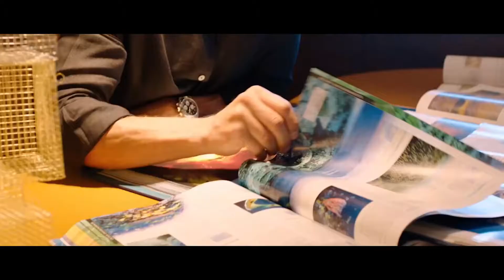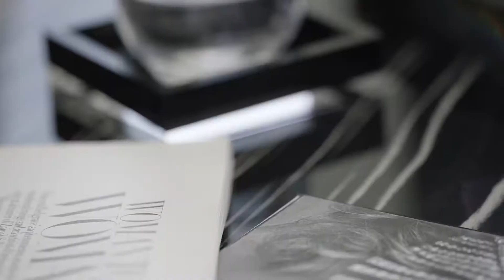LIFE of a Crypto Billionaire | Visualization 2022 | HDR Dolby Atmos Vision #9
This is the visualization and motivation of the Crypto billionaire luxury lifestyle you've been looking for. Visualize and get motivated daily with our Krypto billionaire lifestyle films in 2021!

Get to experience the Crypto Billionaire Luxury Lifestyle! Enjoy all the Billionaire Toys and aspect of the Luxury lives of Billionaires. Use it as your 2021 goal motivation!!

🐋 🌕  HODL
Bitcoin BTC, Ethereum ETH, Safemoon, Cardano ADA, XRP, Solana SOL, Polkadot DOT, Filecoin FIL, Chainlink LINK, VeChain VET, Chiliz CHZ, Terra LUNA
Non financial advice!

✪ 🔑 How i protect my Crypto Seed-Phrases
Cryptocurrency Seed Backup Cold Storage

1. Rich Dad Poor Dad
2. Think And Grow Rich
3. The 4-Hour Work Week
4. Zero To One

✪  For cryptography / Blockchain :
1. Blockchain Bubble or Revolution
2. The Basics of Bitcoins and Blockchains
3. Crypto Investing Guide

✪  For Self Improvement :
1. How To Win Friends And Influence People
2. Atomic Habits

1. The One Thing
2. Essentialism

✪  For Stock Market :
1. The Intelligent Investor
2. Trading In The Zone
3. Market Wizards
4. Security Analysis

Our films are designed to educated and motivate people to go further in life than they ever believed they could. The videos and music used are not owned by Joys Of Luxury and all rights are reserved for there owners. Billionaire Productions uses small clips from videos in the hopes to inspire people with encouragement to change there attitudes for the better. We bring no negative message with these videos.